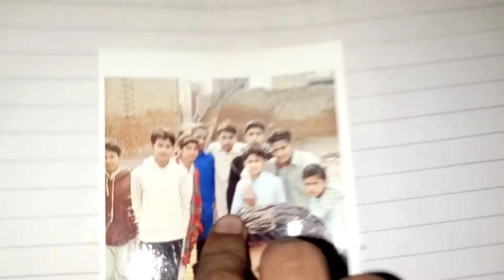what is my diary 🤔